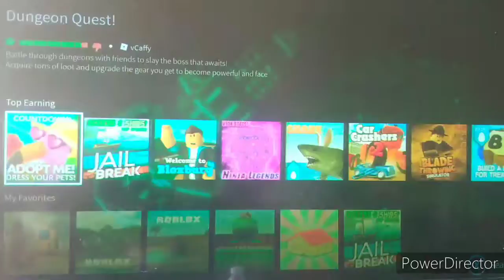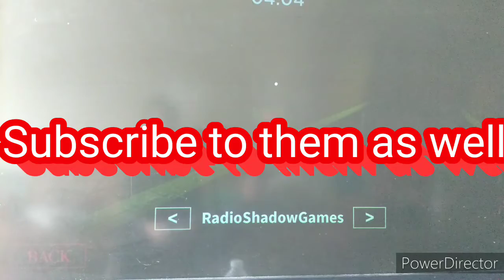Piggy Chapter 8